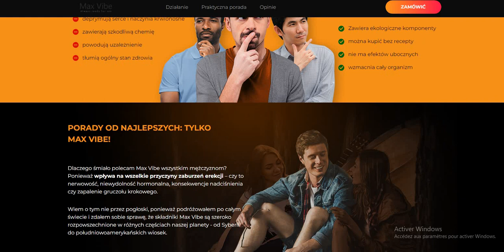Max Vibe: polska Sitio Web Official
Welcome to Max Vibe: polska Sitio Web Official! Explore our website for the latest news, music, and updates from Max Vibe in Poland.